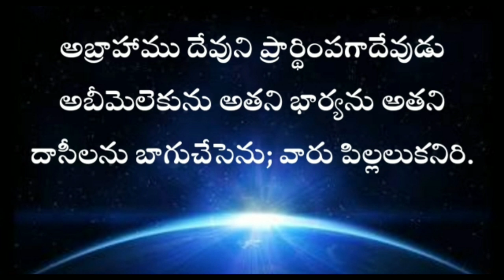Genesis in telugu 20th chapter | ఆదికాండము ఇరవైయవ అధ్యాయం | Audio Bible Telugu Genesis